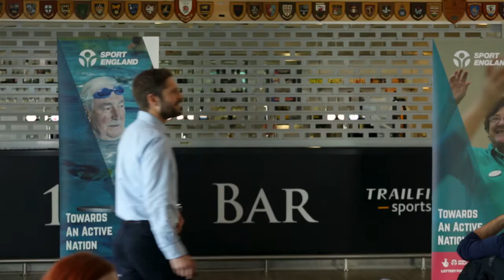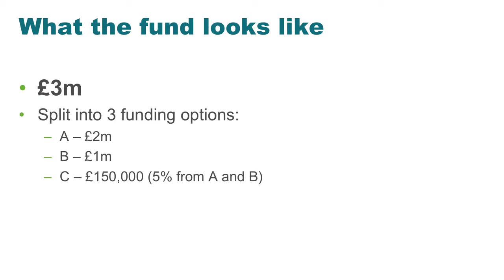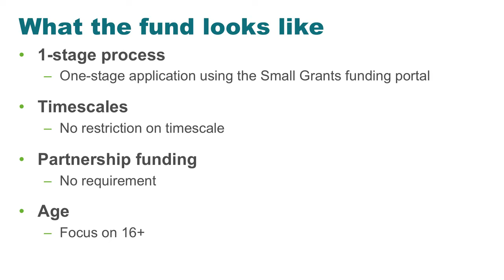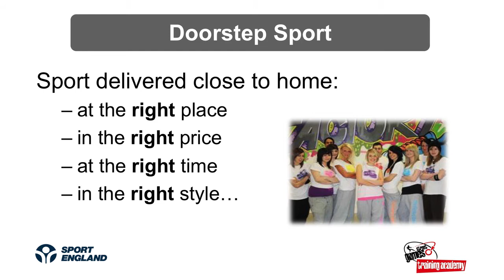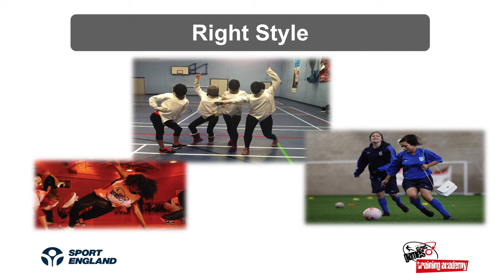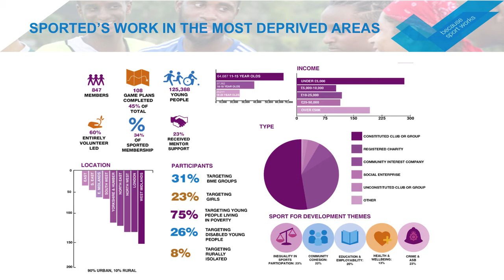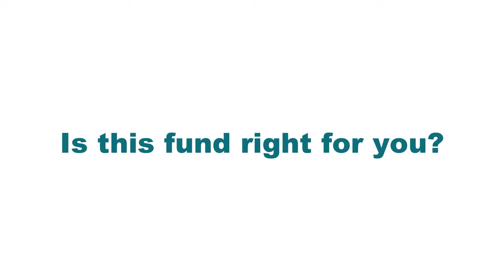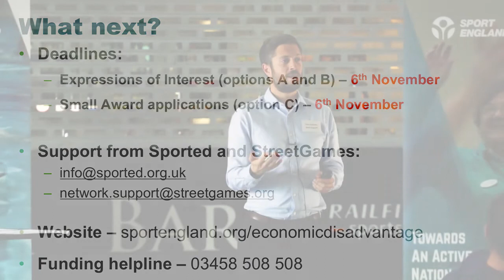Towards an Active Nation: Tackling Inactivity and Economic Disadvantage workshop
This workshop film provides more information about our £3 million fund to support inactive people in lower socio-economic groups.